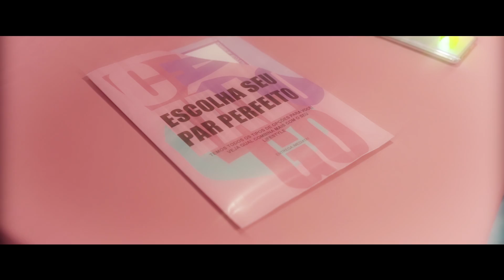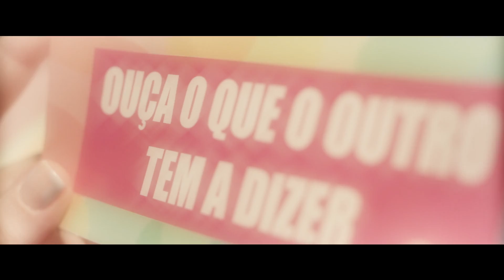Mafe Peccin - Pressa (Videoclipe Oficial)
Direção Geral: Rick Bonadio
Direção Artística: Rick Bonadio e Renato Patriarca
Produção Executiva: Helio Leite
Produzido por: Giu Daga

Arranjos: Giu Daga
Gravado e Mixado no Midas Studios - SP
Engenheiro de Gravação: Giu Daga e Ozeias Matos
Assistente de Gravação: Ozeias Matos
Pós-produção de áudio: Ozeias Matos
Engenheiro de Mixagem: Giu Daga
Assistente de Mixagem: Ozeias Matos
Masterizado no Midas Studios por: Renato Patriarca
Autor: Mafe Peccin, Jéf, Marianno

Vídeo:
Direção: Kenny Kanashiro
Direção de Fotografia: Kenny Kanashiro
Coordenação de Produção: Lueli Marks e Helena Dib - Coletivo Project
Roteiro: Helena Dib
Direção de Arte: Lueli Marks e Helena Dib - Coletivo Project
Maquiagem: Jessica Dias
Assistente de Câmera: Victor Vakirtzis
Edição e Finalização: Luis Felipe Oliveira

Diretora de Marketing: Michele Miranda
Diretor de Repertório: Rodrigo Castanho
Distribuição Digital: Matheus Peixoto
Marketing e Produto: Ana Ceribelli
Gerente de Produto: Léo Mergulhão
Direção de Arte e Projeto Gráfico: Marina Yoshie